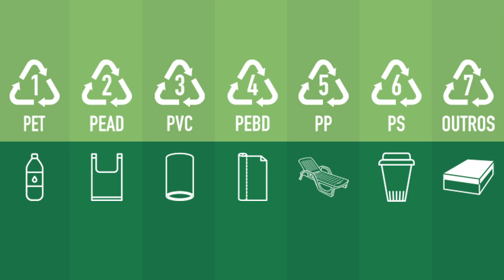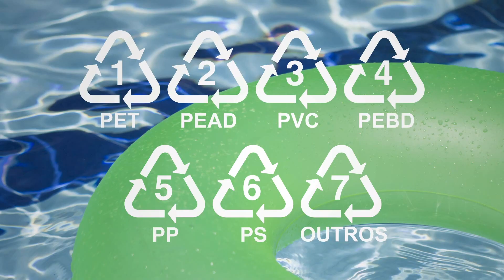Quais são os tipos de plásticos?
O plástico está em toda a parte e pode facilitar nossa vida, mas também causa problemas. É preciso saber quais são os tipos de plásticos para evitar os não recicláveis e reduzir ao máximo seu consumo.

Plástico oxibiodegradável: problema ou solução ambiental?

Timestamps:
00:38 Termoplásticos
00:59 PET
01:15 PEAD
01:32 PVC
01:51 PEBD
02:07 PP
02:33 PS
02:56 Termorrígidos
03:09 PU
03:30 EVA
03:44 Baquelite
03:58 Resinas Fenólicas
04:16 Outros tipos
04:17 Outros
04:33 Destino correto
04:54 Microplásticos
05:16 BOPP
05:42 O que fazer

Créditos

Edição, roteiro, animações, locução e vinheta final: Alberto S. Cerri
Vinhetas de abertura e de transição: Rodrigo Bruno